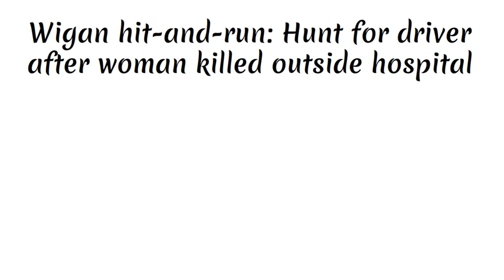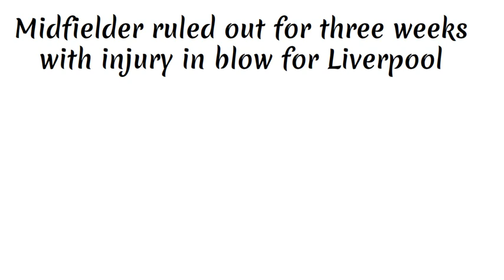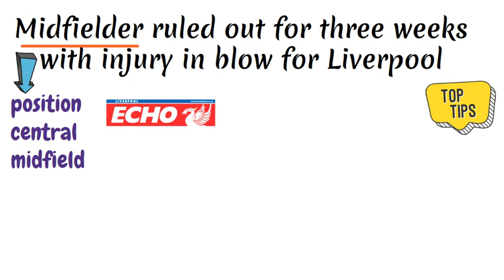Understanding the news in English #1 📰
Learn colloquial everyday English through news headlines.
Understanding the news in English can be a tricky but fun learning experience because you can learn loads of colloquial expressions and vocabulary.

00:00 Intro
00:21 Headline #1
01:10 Headline #2
01:52 Headline #3

My name is David and I’m a British English teacher from London with over 20 years’ experience.